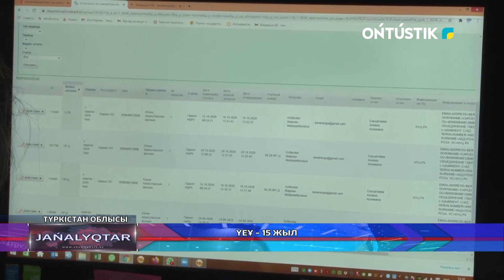ҮЕҰ – 15 жыл